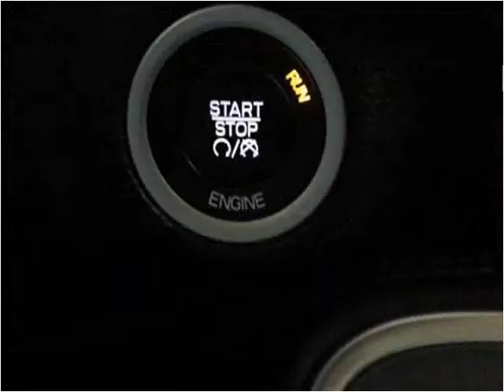2015 Dodge Challenger Used Cars Fishers IN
This 2015 Dodge Challenger is available from Unlimited Motors.